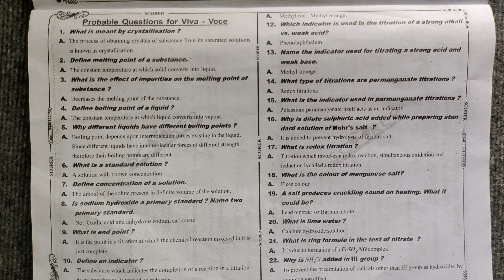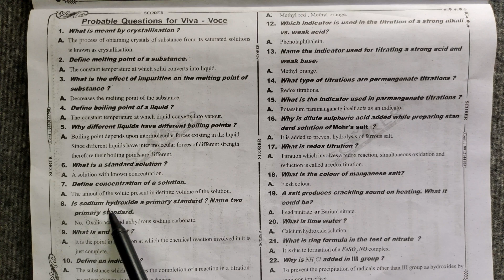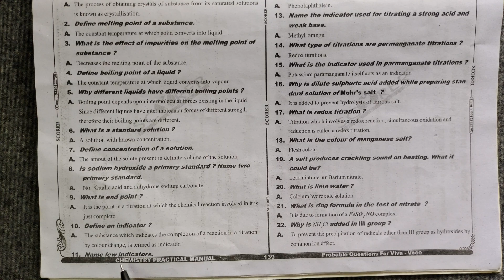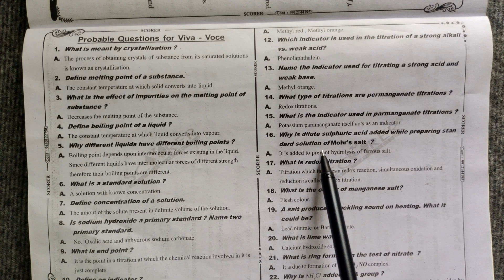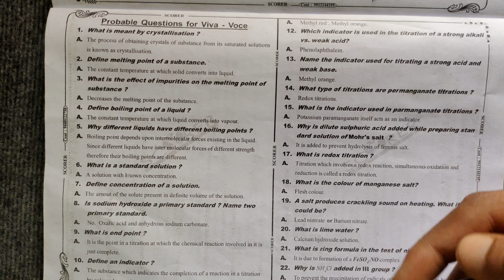Intermediate Chemistry Practical Important VIVA Questions | Chemistry Practicals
Intermediate Chemistry Practical VIVA Questions | Chemistry Practicals

Hello everyone, in this video you know about Intermediate Chemistry Practical VIVA Questions | Chemistry Practicals

Similar Searches :